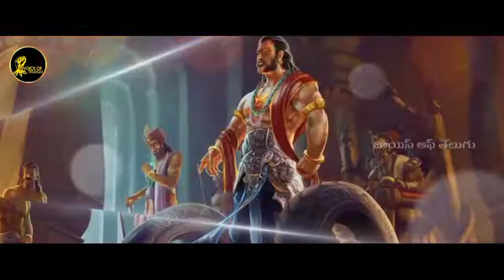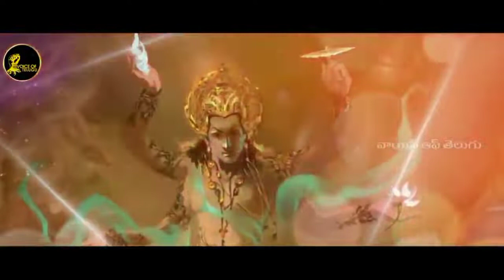Mahabharatam in Telugu VOLUME 07 Mahabharatham Series by Reels4all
Reels4all does not own the rights to these video clips.